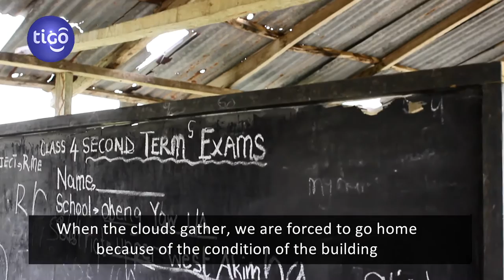Shelter4Education for Obeng Yaw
Apart from the 6 Classroom unit, Tigo added a headmaster's office, a staff common room and toilet facilities to the new Obeng Yaw L/A Primary school